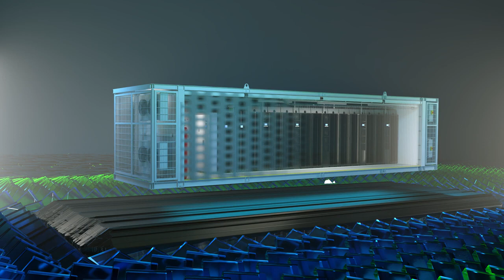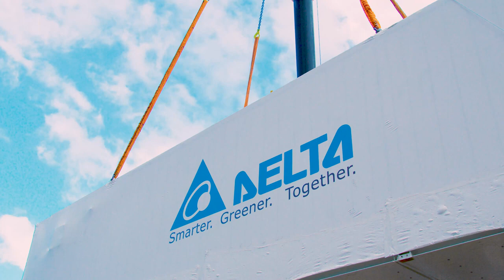Saw It First: Delta's Amazing Xubus Prefabricated Data Centers Will Make You Grow and Go!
In this video, we're going to take a look at Delta's amazing Xubus data center, which will make you grow and go!

As the 5G Edge network expands, data transmission and storage have become critical. Delta continues to help partners expand their data center infrastructure in an energy-efficient and sustainability with Delta’s Xubus Node Data Center Solutions.

With Delta as your trusted partner, you will be able to rapidly scale your network and deliver your promise of 5G.